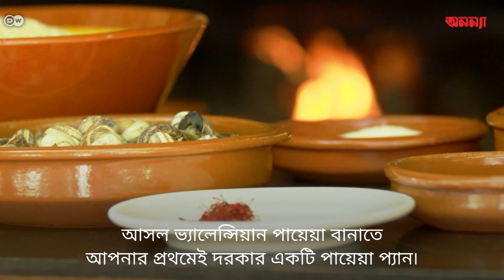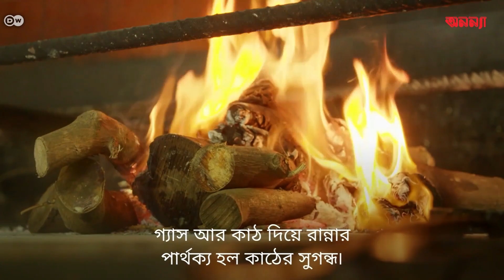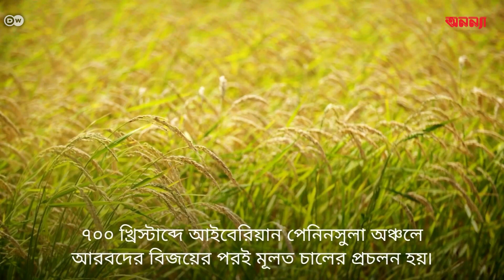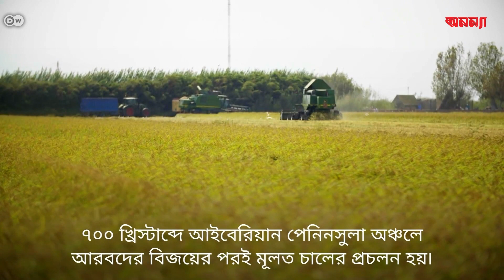পায়েয়া ভালেন্সিয়ানা- স্পেনের এক বিখ্যাত খাবারের গল্প | DW | Anannya | Food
স্প্যানিশ পায়েয়ার খ্যাতি রয়েছে বিশ্বজুড়ে। এটা প্রথম তৈরি করা হয়েছিল ভ্যালেন্সিয়ায়। চলুন জেনে নেওয়া যাক এর রেসিপিতে কি আছে – আর  কি নেই।